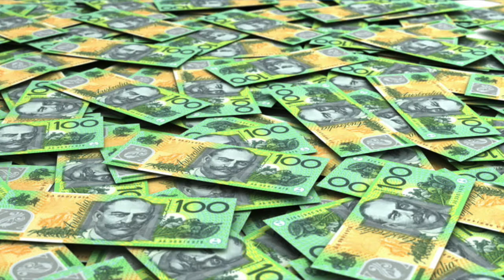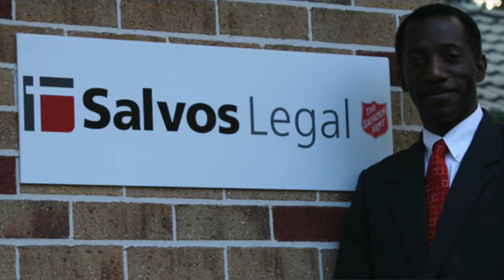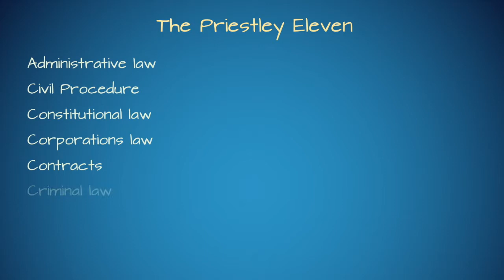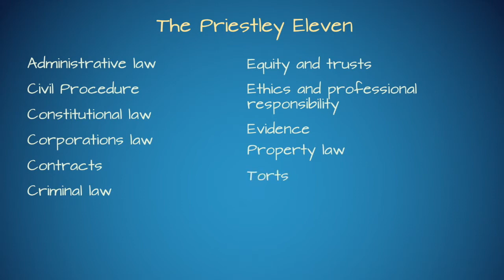Introduction to law: The Legal Profession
In this Introduction to Law video, we look at the shape of the legal profession in Australia, the ethics of practice, the process of admission, and the responsibilities of a lawyer to the Court.